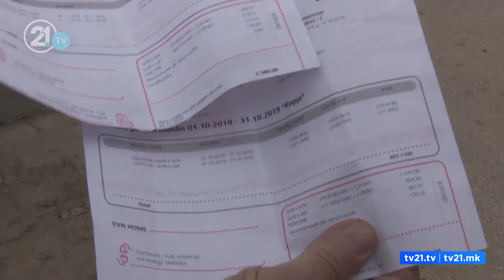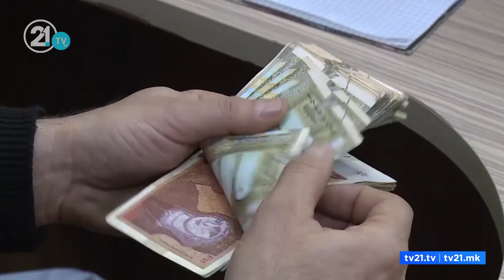Si të ulet çmimin e energjisë elektrike, Mucunski: Do të propozojmë që të ulet TVSH-ja në 5%